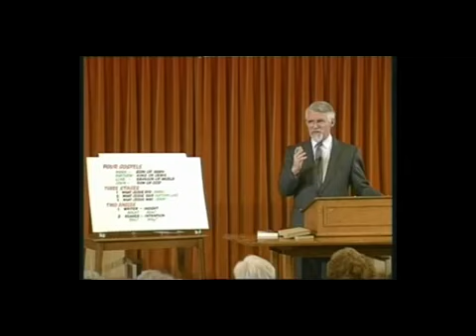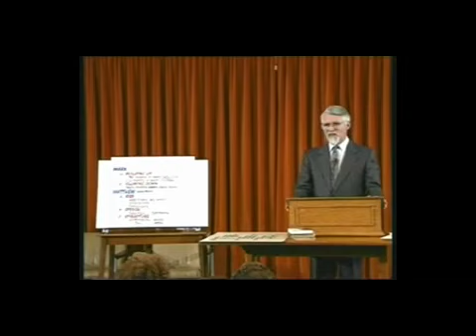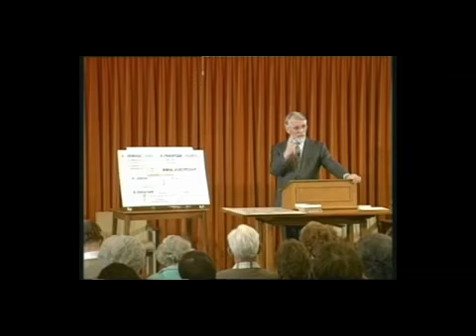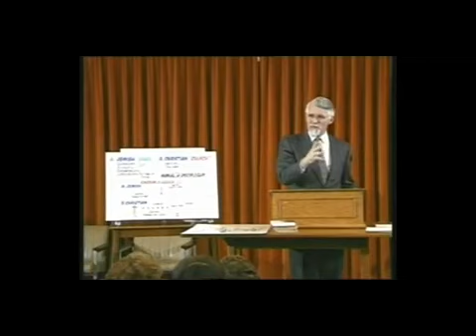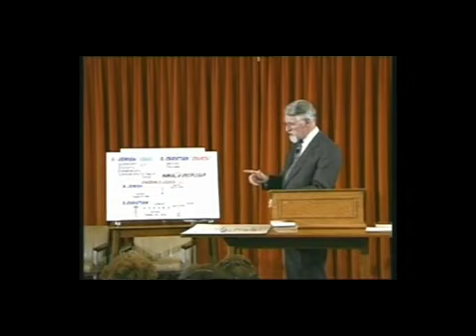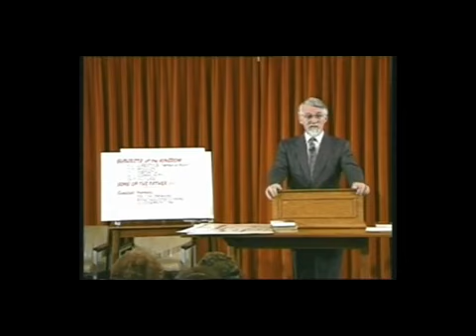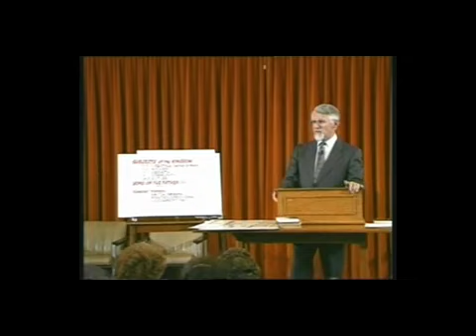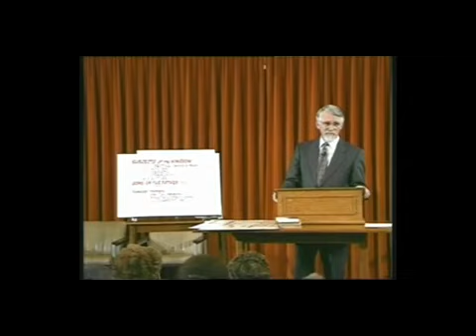David Pawson Mathew Unlocking the Bible Series